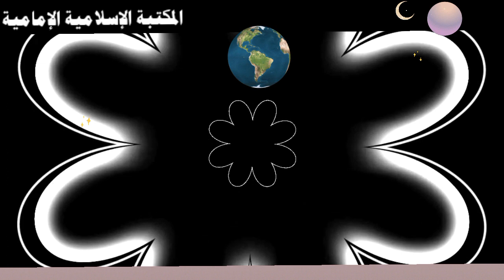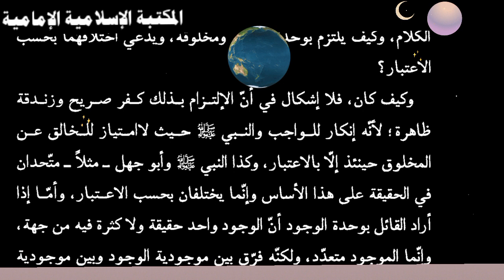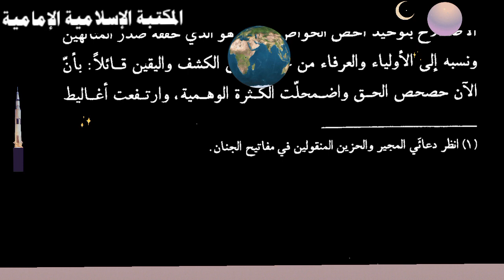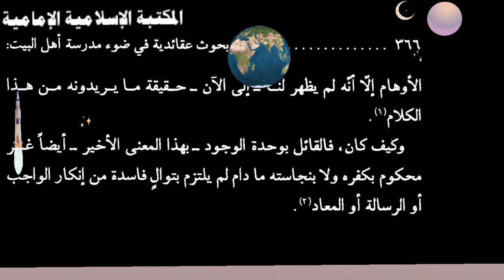🔰 القول بوحدة الوجود حكمه : الكفر و الزندقة إن كان بذلك المعنى (السيد ابو القاسم الخوئي)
المصدر  كتاب :
بحوث عقائدية في ضوء مدرسة أهل البيت عليهم السلام - إعداد الشيخ إبراهيم الخزرجي

لتنزيل الكتاب كاملا